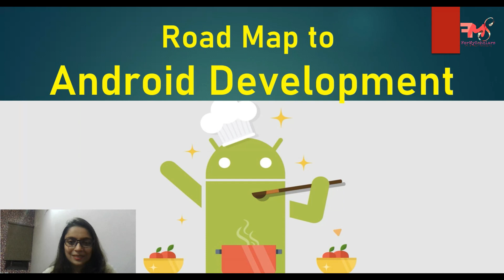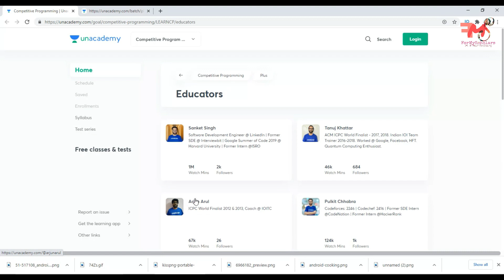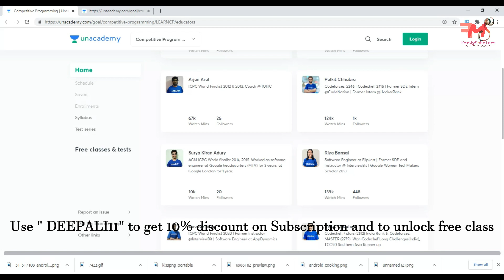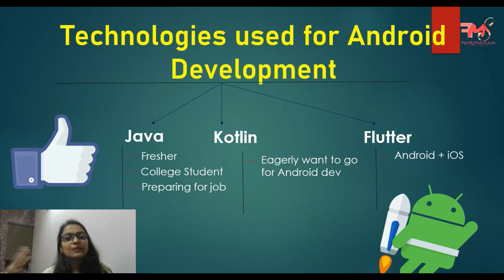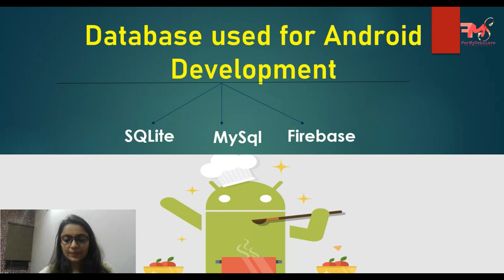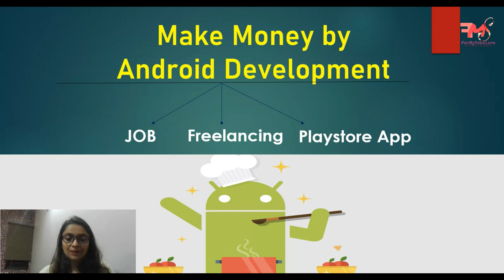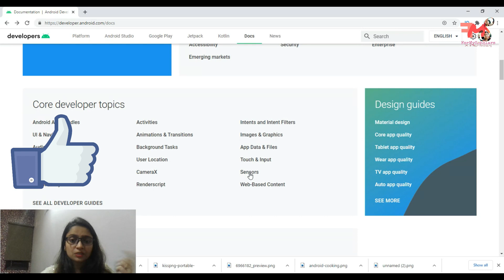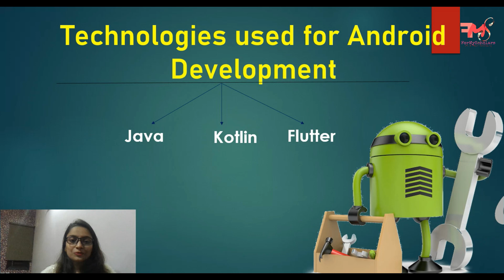How to become Android Developer | Complete Android Development RoadMap with Resources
This video includes:
Technologies used for android development
System requirements for android development
Database required for android development
Study material for android development
How to become android developer
when to start studying android
java vs flutter vs kotlin

Want to get placed in top product companies? Join the Placement batch by Sanket Singh and Arjun Arul